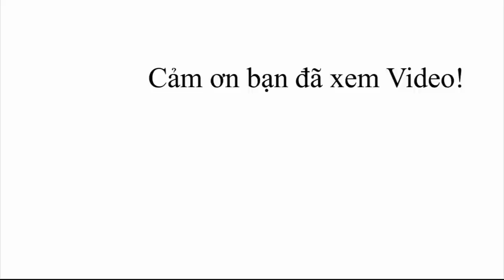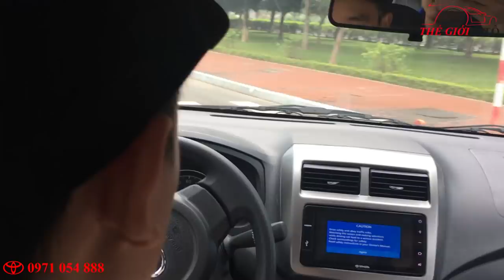Trải nghiệm lái thử thực tế Toyota Wigo 2020 đầu tiên về Việt Nam, giá chỉ 405 triệu đồng